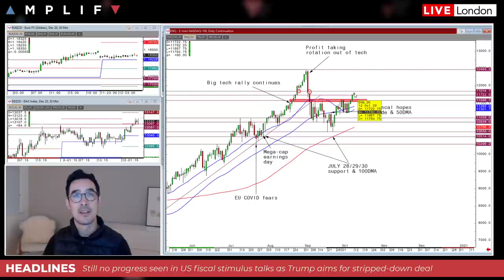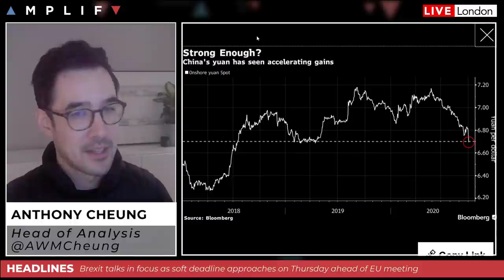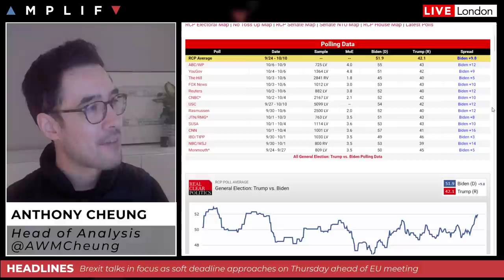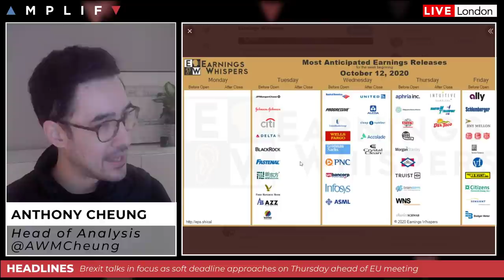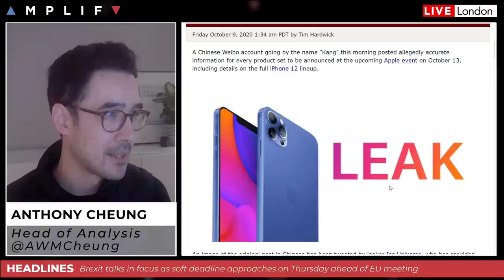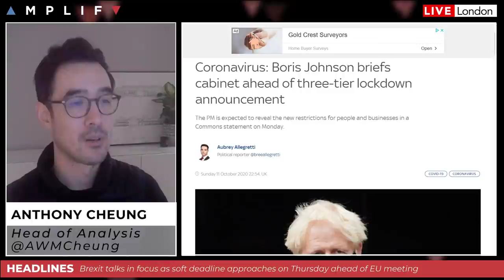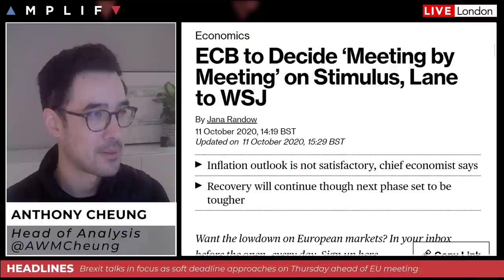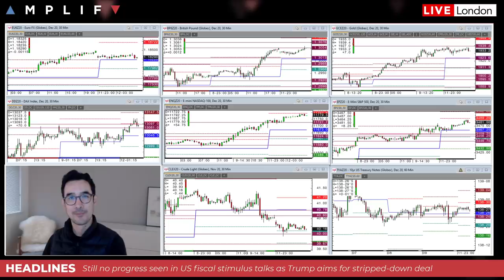This Week In Markets: 12th - 16th October 2020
- Overview of market sentiment at the European open (00:00)
- China acts to slow down the strength in the Yuan (5:39)
- What to expect from the major US economic data this week (8:40)
- Biden continues to widen his lead in US election polls (11:03)
- Goldman Sachs predict a weaker USD on prospects of a Blue Wave & vaccine (12:27)- White House seeks limited coronavirus relief bill (13:08)
- Lots of Fed speakers on the docket this week (14:26)
- US earnings start on Tuesday with focus on big banks (14:51)
- Brexit in focus as talks intensify ahead of soft deadline and EU meeting (19:01)
- UK PM Johnson set to announce new COVID measures today (22:05)
- BoE members speaking throughout the week with emphasis on negative rates (23:38)
- ECB to decide 'meeting-by-meeting' on stimulus, according to chief economist Lane (24:37)
- Libya gets ready to pump more oil as it reopens its biggest field (27:31)